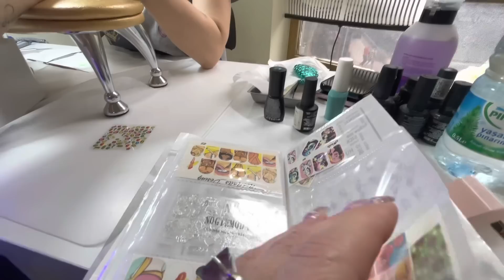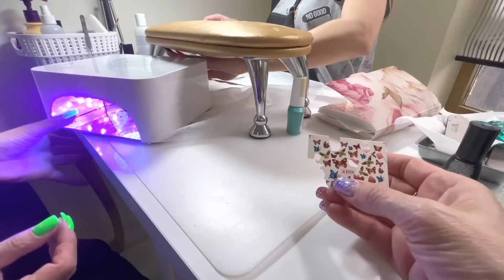Жизнь по Турецки переезд в Турции